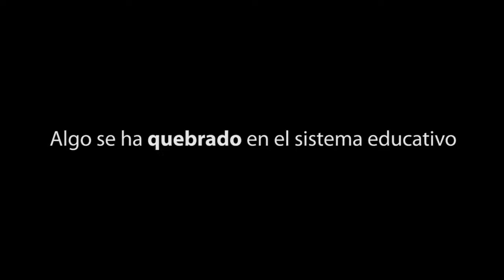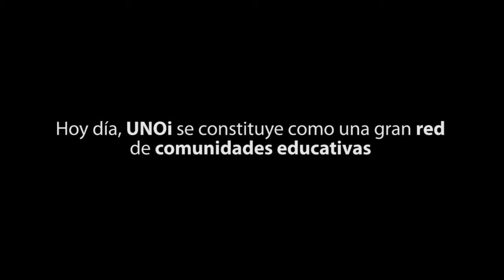UNOi. Transformación Educativa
Cambiamos la educación, cambiamos el mundo

UNOi es un proyecto vivo impulsado por gente comprometida con la transformación educativa.

Estamos comprometidos porque comprendemos la importancia de formar seres humanos capaces de enfrentar los retos de la vida actual.